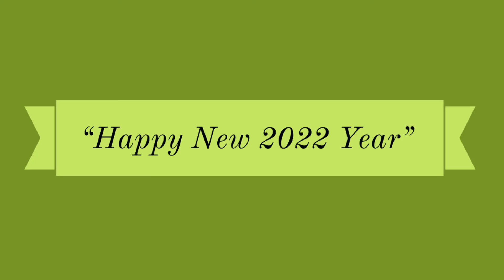“Happy New 2022 Year”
It is all about ART, NATURE, SCIENCE and YOU.

Join us & tell your Nature Story using our “Creative Engagement Template” ANSY.